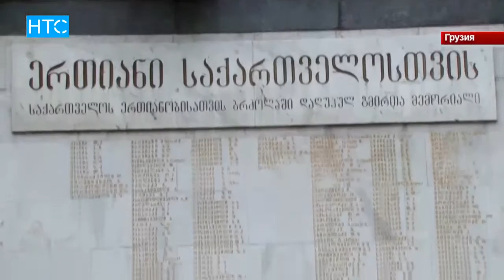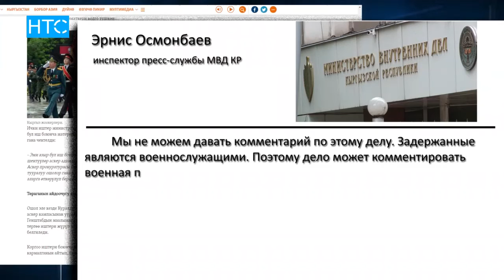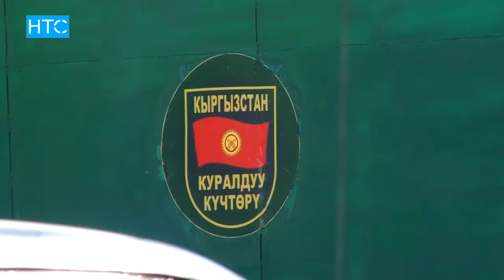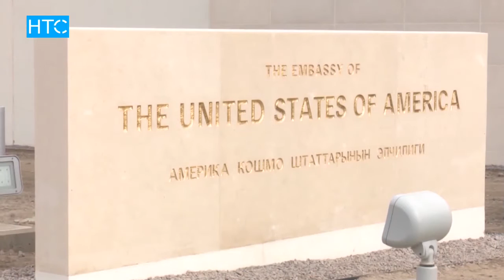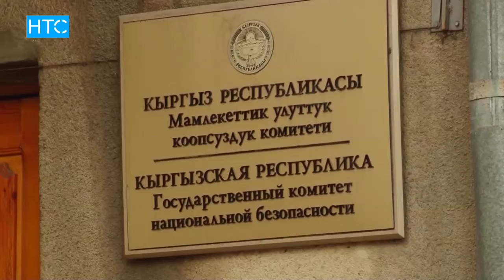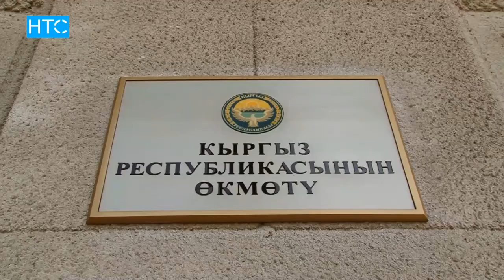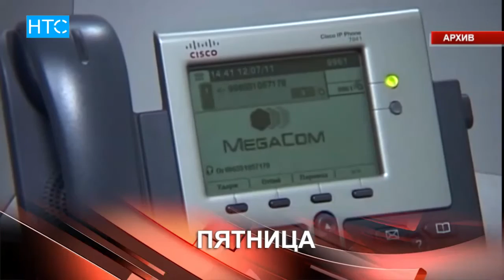Итоги Недели / Подборка Главных Новостей Недели/ НТС